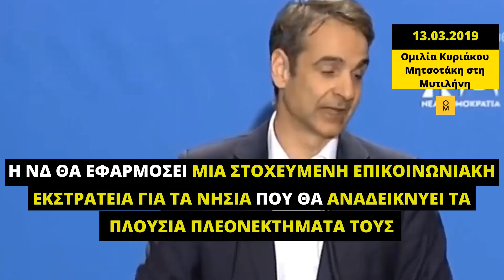Κ.Μητσοτάκης (13.3.2019): Ειδικό σχέδιο που θα αναδεικνύει τα συγκριτικά πλεονεκτήματα των νησιών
Δεύτερο βίντεο πρέπει να δει και να αναδημοσιεύσει κάθε νησιώτης, κάθε πολίτης αυτής της χώρας που δεν ανέχεται να τον κοροϊδεύουν.

Κυριάκος Μητσοτάκης από τη Μυτιλήνη, στις 13 Μαρτίου 2019:
Η ΝΔ θα εφαρμόσει ένα ειδικό σχέδιο σε -συνεργασία με τις τοπικές αρχές και την Περιφέρεια- για τα νησιά τα οποία έχουν χτυπηθεί περισσότερο από το προσφυγικό κύμα. Μια στοχευμένη επικοινωνιακή εκστρατεία που θα αναδεικνύει τα πλούσια συγκριτικά πλεονεκτήματα των νησιών αυτών και ειδικά της Λέσβου.

Και τελικά έστειλε τα ΜΑΤ!